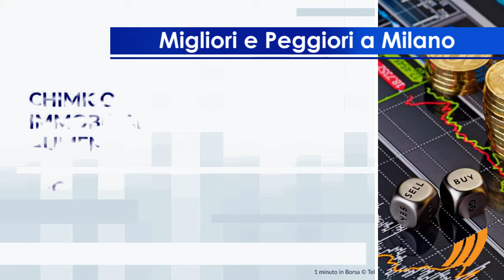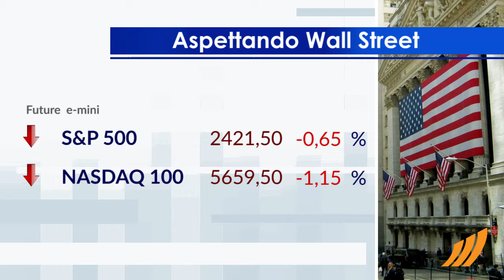1 minuto in Borsa 15 giugno 2017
Seduta negativa per i mercati del Vecchio Continente, in linea con la borsa di Milano, che si muove in rosso.
Risultato positivo a Piazza Affari per i settori Chimico, Immobiliare e Alimentare. In fondo alla classifica, i maggiori ribassi si manifestano nei comparti Tecnologico, Telecomunicazioni e Vendite al dettaglio.
Sessione debole per l'Euro / Dollaro USA, che scambia con un calo dello 0,41%.
Tra i dati macroeconomici più importanti, chiude in surplus la bilancia commerciale della Zona Euro nei confronti del resto del mondo ad aprile, mentre è confermata in rallentamento l'inflazione in Italia. Nel pomeriggio sono attesi i sussidi alla disoccupazione e la produzione industriale dagli USA.
Attesa una partenza negativa per Wall Street. In particolare, il future sull'S&P-500 si muove in ribasso, in sintonia con il derivato sui titoli tecnologici USA che scambia a 5.659,50 punti.